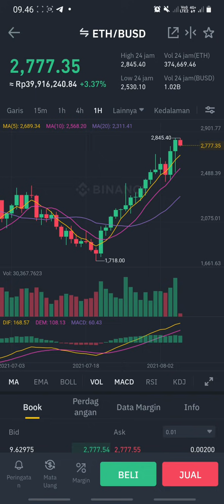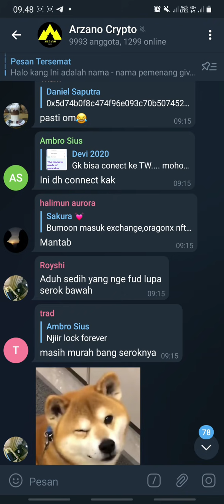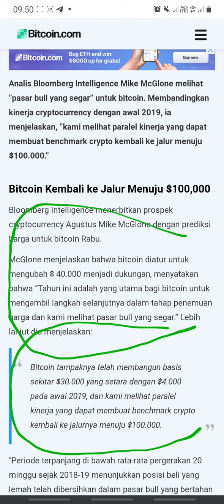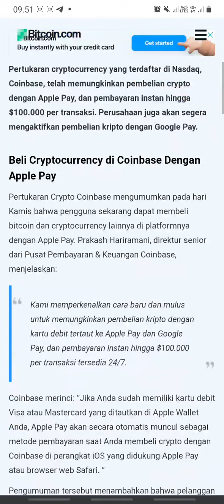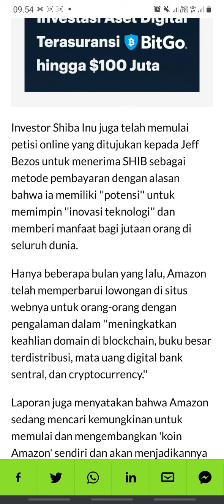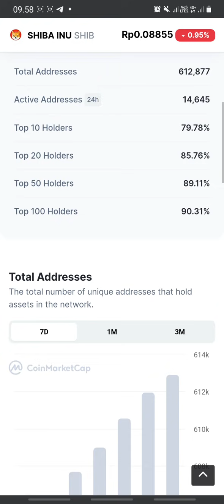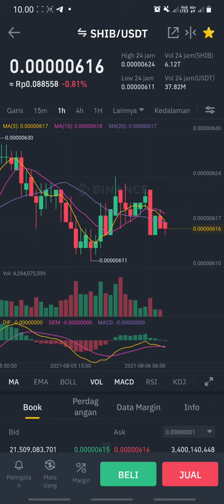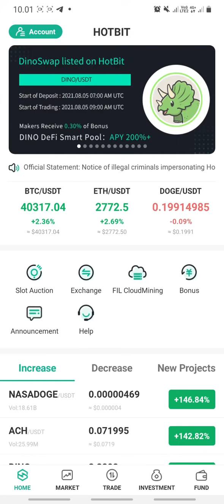DIAM - DIAM PERUSAHAAN AMAZON DAN JEFF BEZOS AKAN MENGGUNAKAN SHIBA INU TOKEN - LIHAT SHIBA ARMY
Shiba Inu (ticker: SHIB ), juga dikenal secara informal sebagai Shiba Token , adalah terdesentralisasi cryptocurrency yang dibuat pada Agustus 2020 oleh orang yang tidak dikenal atau orang yang dikenal sebagai "Ryoshi"

Mata uang kripto adalah aset digital yang dirancang untuk bekerja sebagai media pertukaran yang menggunakan kriptografi yang kuat untuk mengamankan transaksi keuangan, mengontrol proses pembuatan unit tambahan, dan memverifikasi transfer aset.

Jeffrey Preston Bezos adalah pengusaha terkaya di dunia sepanjang sejarah modern. Ia adalah pendiri, chairman, CEO, presiden dan pemilik saham mayoritas perusahaan teknologi terbesar di dunia Amazon.com. Kekayaan bersihnya US$ 205 Miliar.